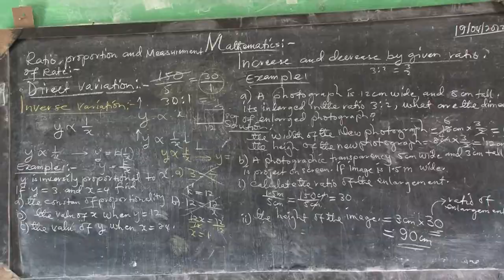En Somalie, l'éducation pour lutter contre la piraterie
L'Union européenne investit des millions d'euros chaque année dans la construction d'écoles en Somalie, afin d'éduquer les jeunes et de les éloigner de la piraterie. Dans l'Etat semi-autonome du Puntland, au nord du pays, les élèves expliquent l'importance de ces établissements scolaires. REPORTAGE. Durée: 01:46.